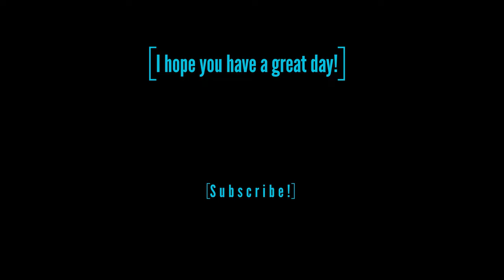I was harassed at sea! - Raft - #1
The game is awesome, 8/10 would reccomend!

Only thing that sucks would be, my only friend keeps harassing me.